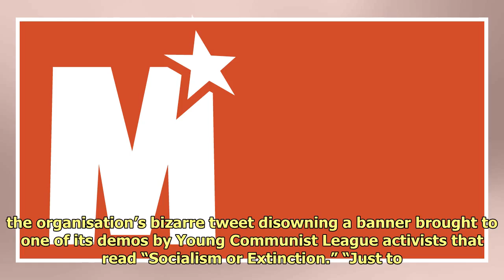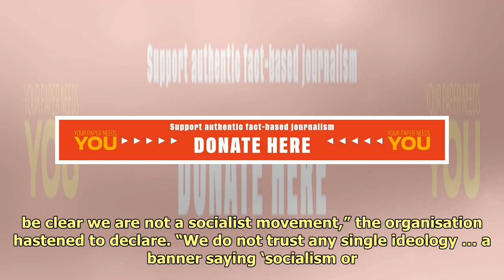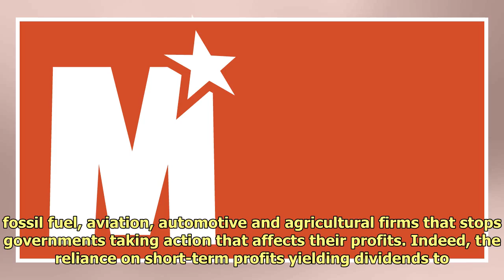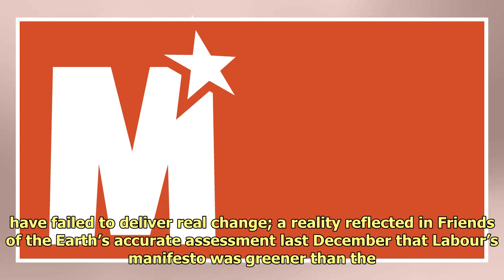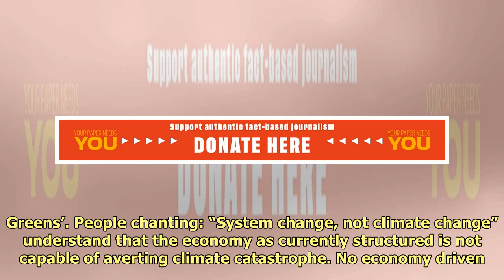Socialism or extinction? XR’s tweet and a capitalist crisis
EXTINCTION REBELLION’S 10 days...